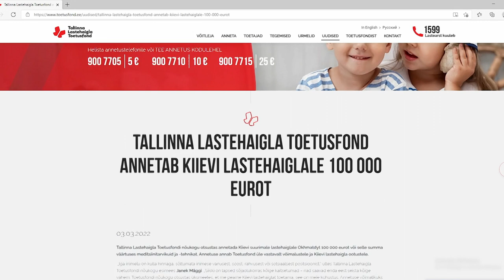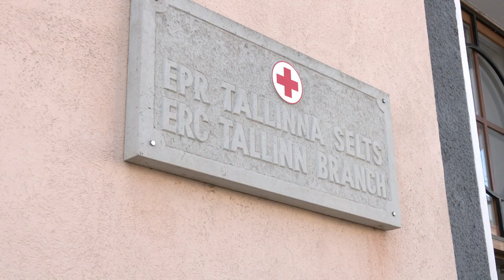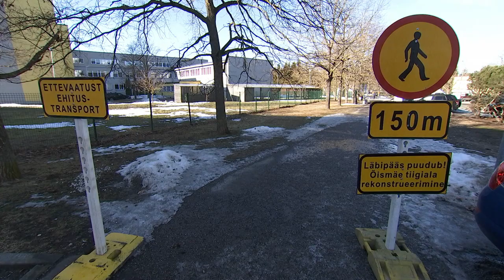03.03.2022 - Tallinna uudised